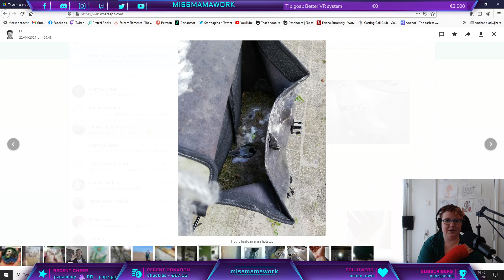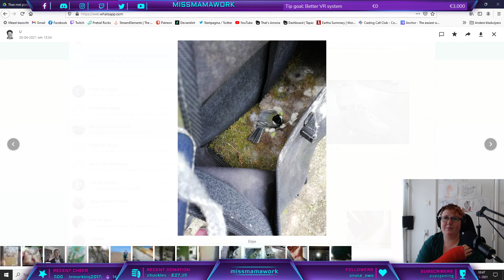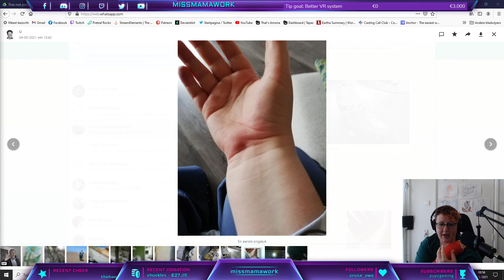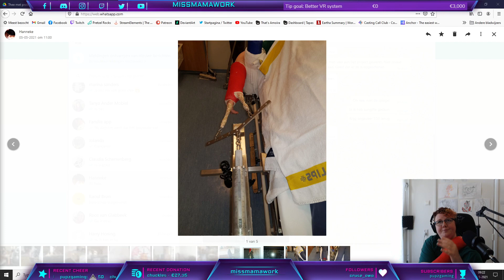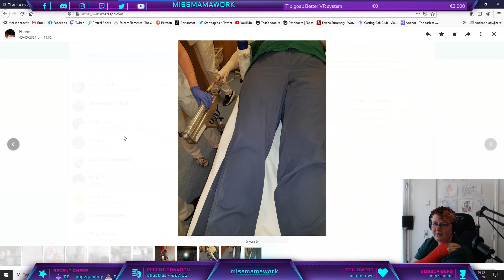Highlight: [NL/EN] I broke my wrist